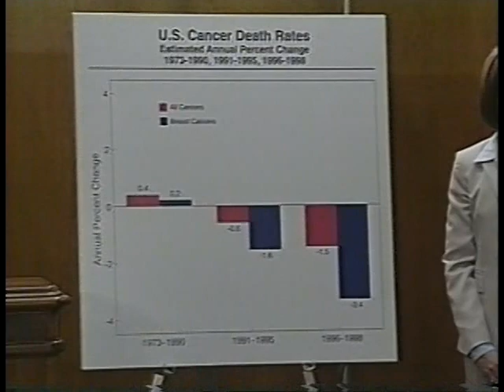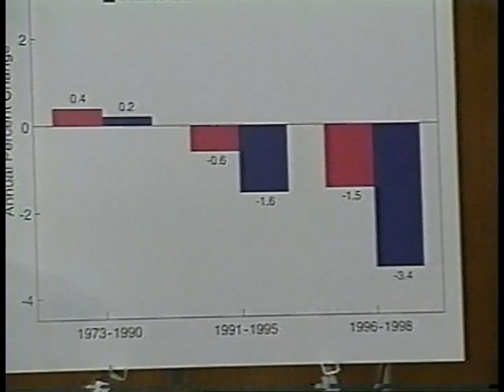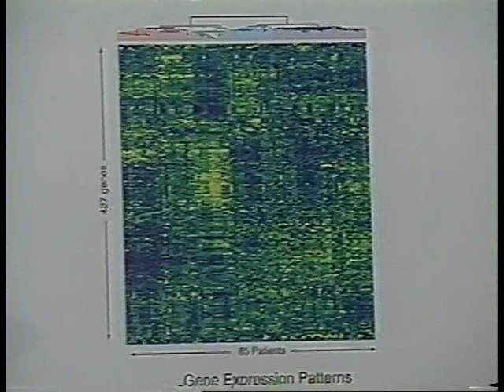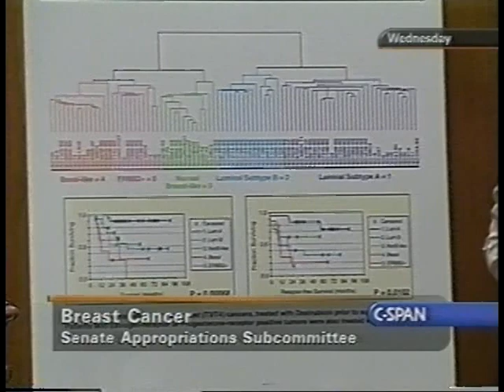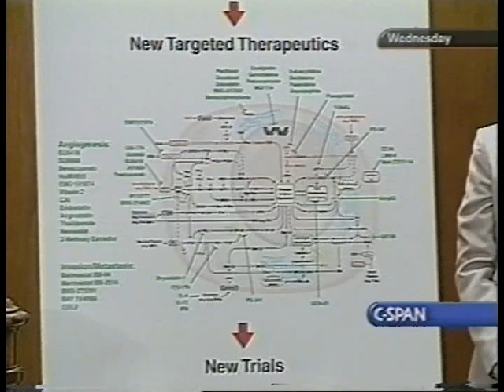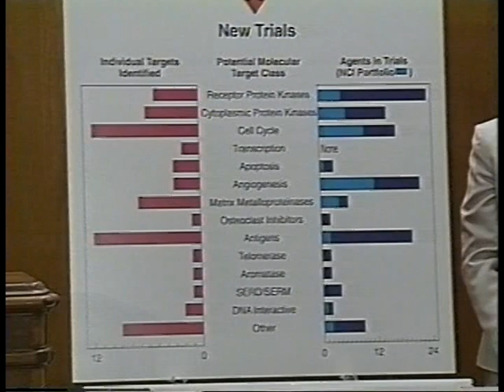US Senate Hearing 2001 Part 1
US Senate Hears Testimony from Government Officials about Mammography Guidelines